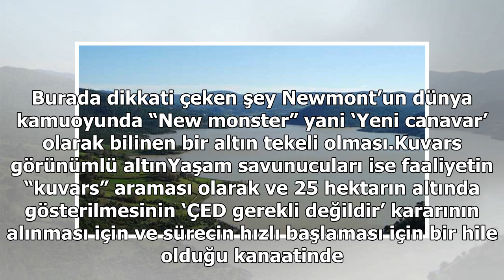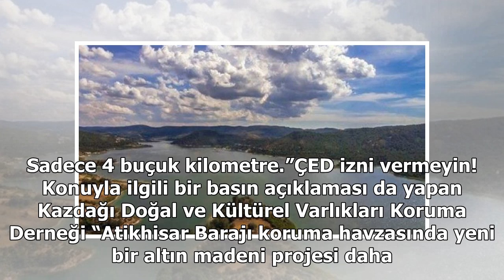Canavar Kazdağları’nda!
Çanakkale’nin tek içme suyu kaynağı olan ve Kanadalı Alamos Gold’un siyanürlü Kirazlı Altın işletmesi altın madeni tehdidi altındaki Atikhisar Barajı şimdi yeni bir tehlikeyle karşı karşıya. Proje başvurusunda bulunan Orta Truva Madencilik, Kanadalı birer altın madeni şirketi olan TECK Madencilik ve...